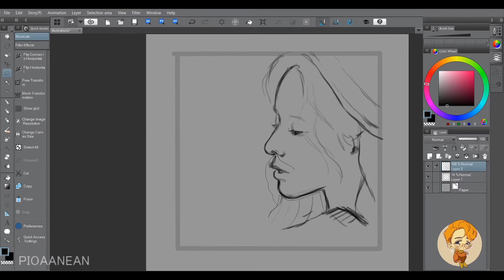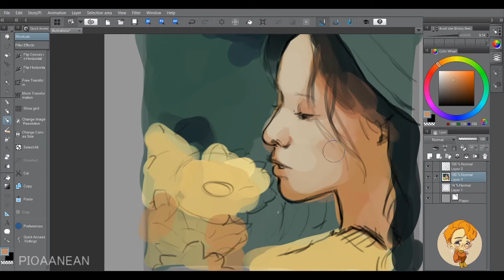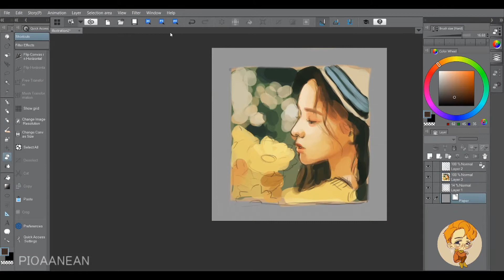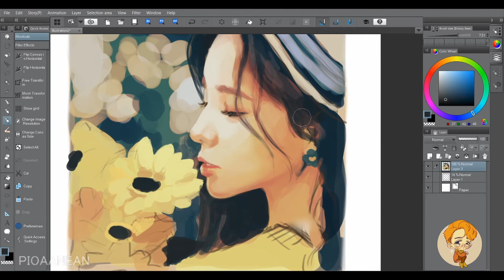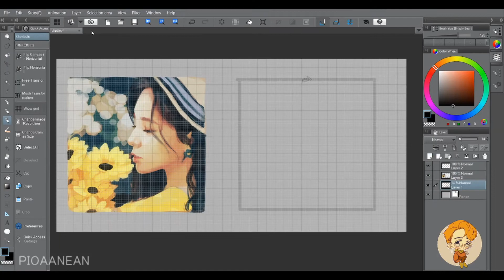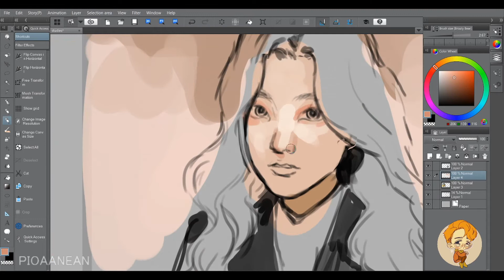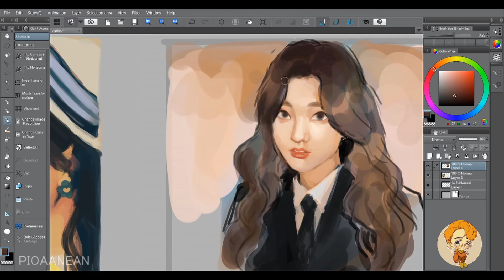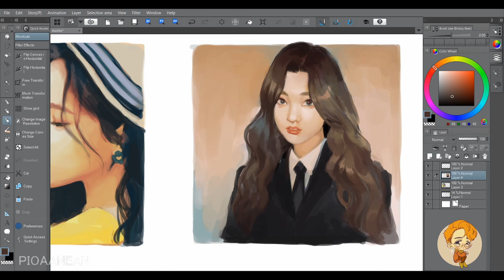SPEEDPAINT: LOONA - Heejin, Choerry [Clip Studio Paint]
some old recordings from november that I didn't get to edit (❁´◡`❁)

Tools:
Wacom intuos pen & touch medium
OBS
DaVinci Resolve